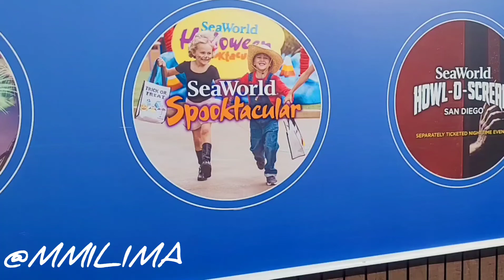МОРСКОЙ МИР . САН ДИЕГО.